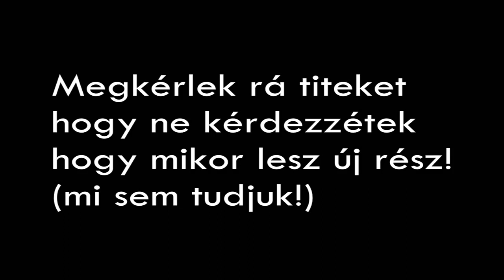Minecraft film: A Halál Törvénye 1 évad 3 rész [Pályázat]